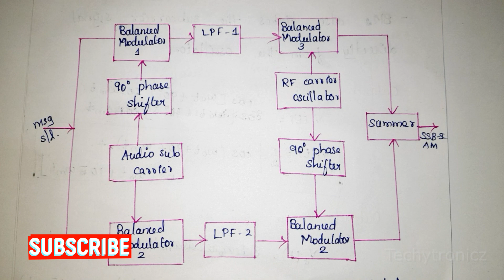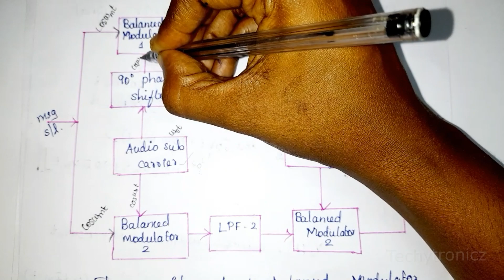Weavers Method or Modified Phase Shift Method or Third Method of SSB SC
Weavers Method of SSB SC in Tamil

Modified Phase Shift Method of SSB SC in Tamil

Third Method of SSB SC in Tamil

GENERATION OF SSB SC AM

Communication Systems

ECE